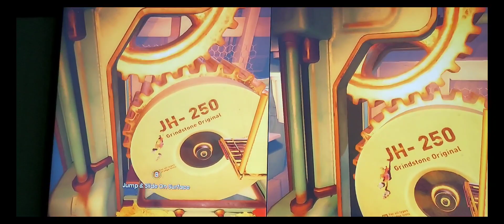it takes two gameplay chapter 1